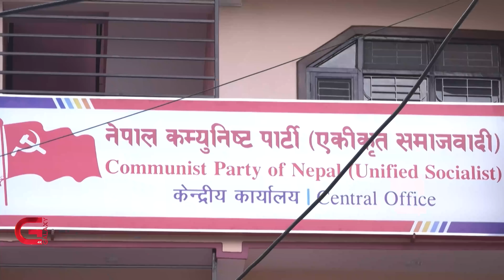सधैं सत्ताको स्वाद चाख्ने भीम रावललाई यसपटक फलामको च्युरा | Galaxy News Report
नेपालको राजनीतिमा २०४८ सालको संसदीय निर्वाचनदेखि निकै सुनिँदै आएको नाम हो, भीम रावल । २०६४ सालमा समानुपातिकमा बसेका रावल ४८, ५१, ५६, ७० र ७४ मा अछामबाट चुनाव लडेका छन् । ४८ र ५६ मा पराजित भएका उनी ५१, ७० र ७४ मा विजयी बने । राष्ट्रवादी नारा दिएर जनतालाई आफूमा अल्झाउन सिपालु रावलको हरेकपटकको जितले सत्ता यात्रा तय गरेको छ । मंसिर ४ को निर्वाचनका लागि पनि रावल अछाम क्षेत्र नम्बर १ बाट सर्वसम्मत सिफारिस भइसकेका छन् ।